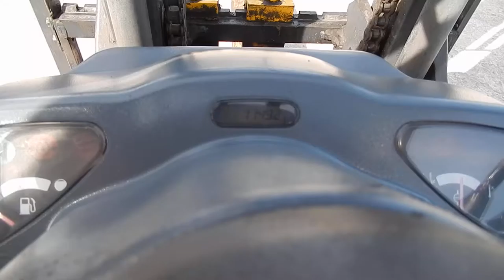No F0382 KOMATSU FG30C 14